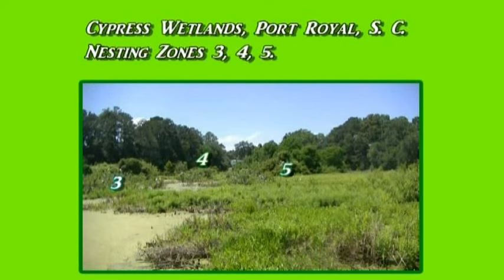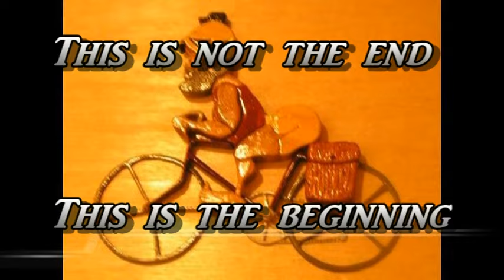Chapter 2: Cypress Wetland. Port Royal Rookery: S. C. Great Egret Nesting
Chapter 2: Cypress Wetland.  Port Royal Rookery: S. C. Great Egret  Nesting. June 2015

June 2015 Great Egret nesting season. Throughout the spring Egrets will mate.
In mixed-species colonies, Great Egrets are often the first species to arrive, and their presence may induce nesting among other species.

Males choose the display areas, where nests are later constructed. The nest itself is up to 100 feet off the ground, often over water, usually in or near the top of a shrub or tree.

Great Egrets are tall, long-legged wading birds with long, S-curved necks and long, dagger-like bills. In flight, the long neck is tucked in and the legs extend far beyond the tip of the short tail.